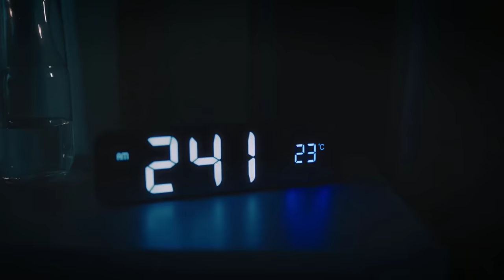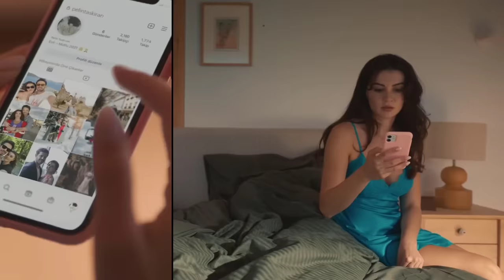Une pauvre fille se réveille et est surprise d'être mariée et enceinte d'un homme riche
film romance I Le sentiment amoureux de deux personnes qui fuyaient le mariage et les événements intéressants qui s'ensuivirent.

Movie Name : Rüyanda Görürsün 2023